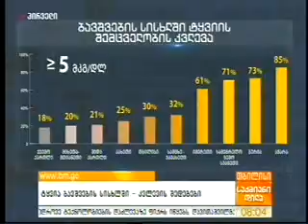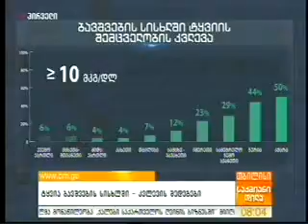ტყვიის შემცველობა - ტვ პირველი - 24. 04. 2019.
საქართველოში 10-დან 4 ბავშვს სისხლში ტყვიის შემცველობა მომატებული აქვს. ყველაზე მეტად კი გადაჭარბების მაჩვენებლი დასავლეთ საქართველოში სოფლად მცხოვრები ბავშვების შემთხვევაშია გამოვლენილი. კვლევა ქვეყანაში სტატისტიკის ეროვნულმა სამსახურმა გაეროს ბავშვთა ფონდისა და დაავადებათა კონტროლის ეროვნული ცენტრისა და იტალიის ჯანმრთელობის ეროვნული ინსტიტუტის ტექნიკური და ფინანსური მხარდაჭერით ჩაატარა. თაკო უგულავა: "41% მომატება ნიშნავს, რომ აი ეს ზღვარი ძირითადად პრობლემას ქმნის ბავშვების განვითარების კუთხით. ეს არის ყველაზე მნიშვნელოვანი ფაქტორი, რაც დღეს გამოავლინა ამ კვლევამ". დავით სერგეენკო: "მონაცემები საყურადღებოა, თუმცა, არავითარ შემთხვევაში საპანიკო, ეს არ არის ხელოვნურად დამშვიდება მოსახლეობის. ჩვენ გვყავს ბევრი საერთაშორისო პარნტიორი, მონაწილე ამ პროექტში, მათი ცალსახა შეფასებით ეს არის დაახლოებით იგივე მდგომარეობა, რაც 80-იან წლებში იყო აშშ-სა და დასავლეთ ევროპაში. კვლევის შედეგებმა დაგვანახა ცალსახად შემდგომი ეტაპების საჭიროება, რომელიც უკვე დაწყებულია".